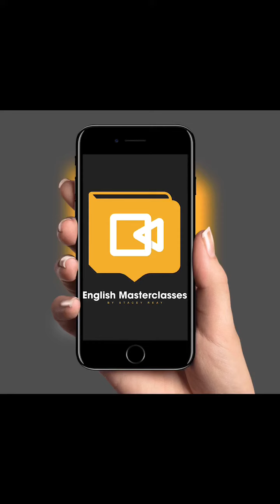English revision Top Tip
GCSE English
Revision
Bitesize
Tips
Memory
Quotations
Routine
AQA
Edexcel
OCR
WJEC

***Not My House in video***